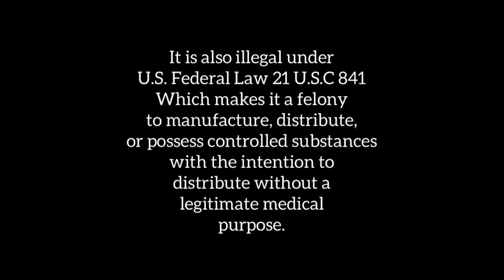confessing to *ALLEGEDLY* redistributing hormone medication illegally